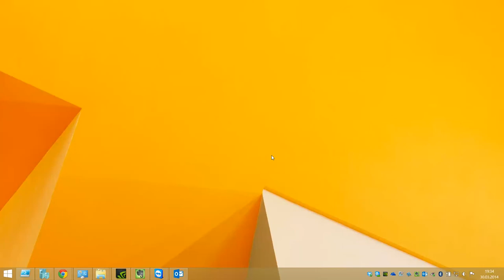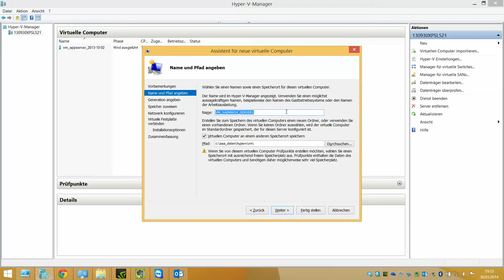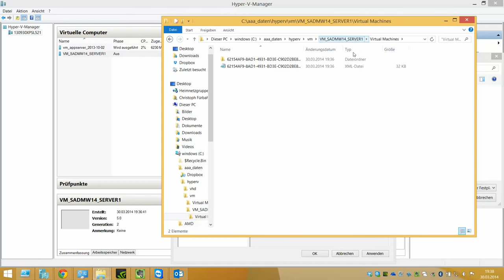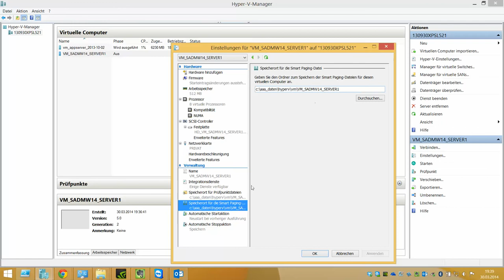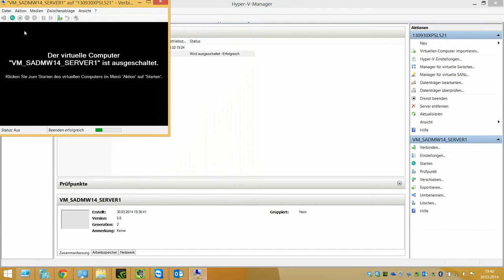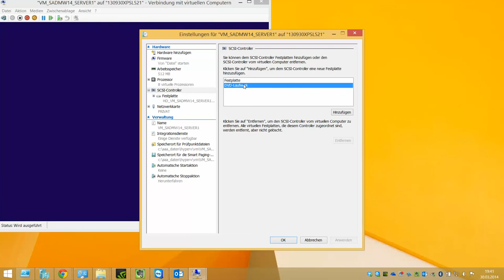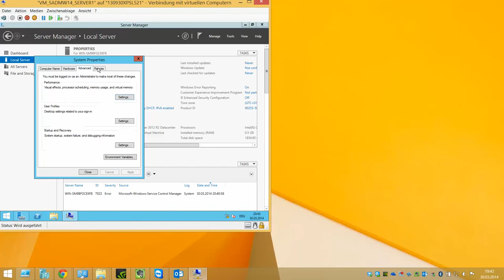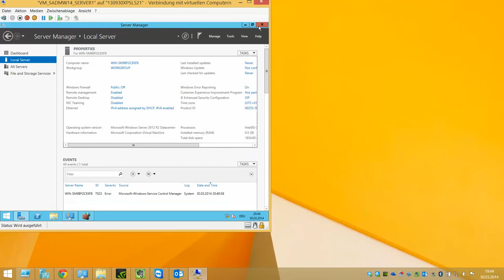Windows Server 2012 R2 Teil 1 Demoumgebung mit Hyper V einrichten